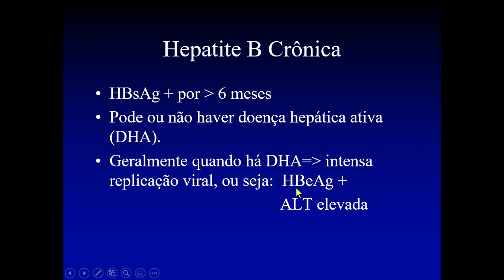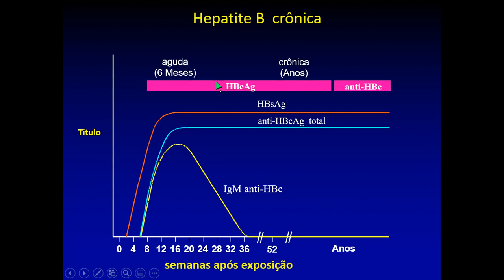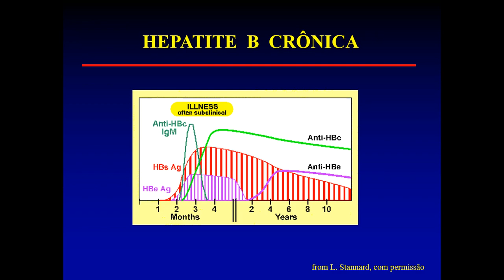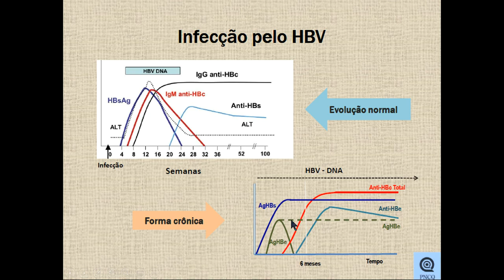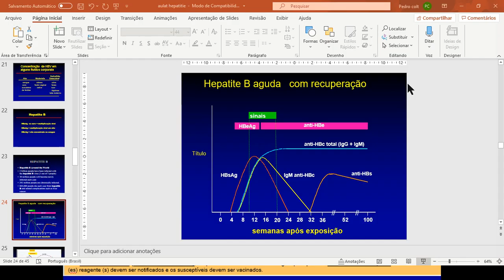Diagnóstico Hepatitie B parte 03